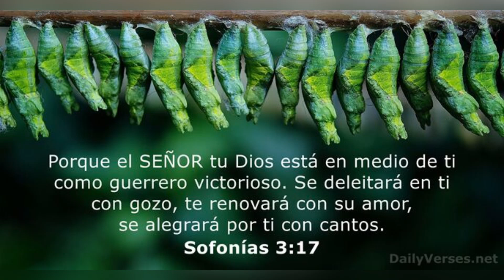INCREIBLE! Luis Polonia Se Cambia Pára Los Tigres Del Licey?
ESTO LE RESPONDE POLONIA A CÉSAR VALDEZ TRAS EL PRIMER LICEY-ÁGUILAS
Desde semanas atrás el intercambio entre César Valdez y Luis Polonia ha estado picante, ahora nuevamente Polonia recurrió a las redes, a Instagram para ser específicos para dejarle un mensaje al lanzador del Licey.